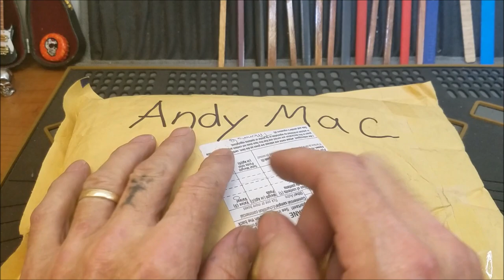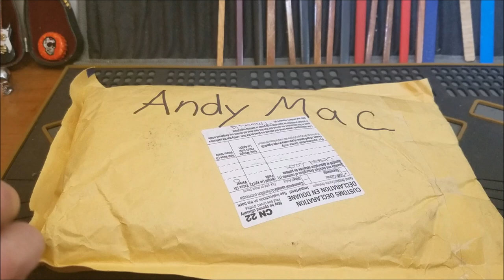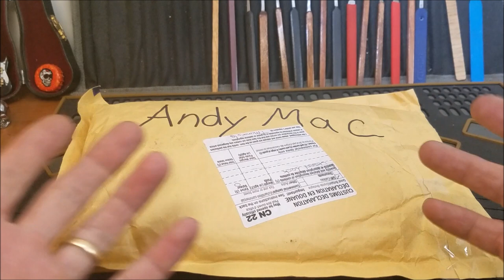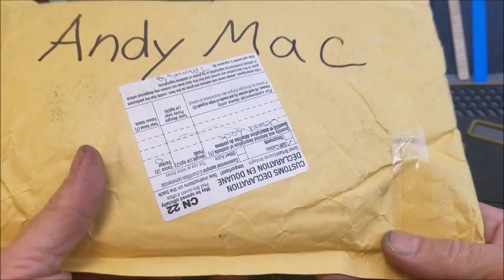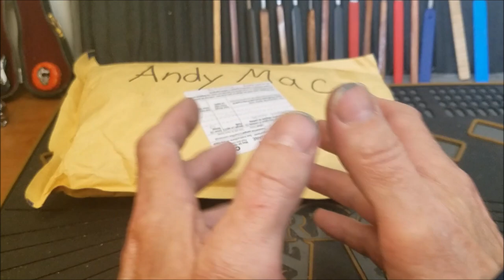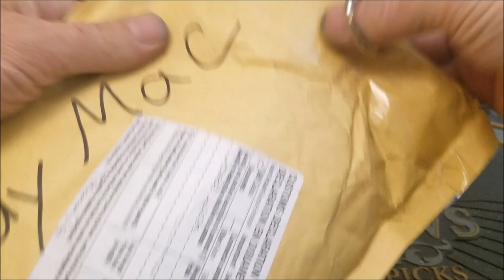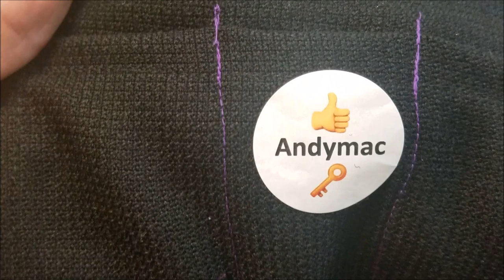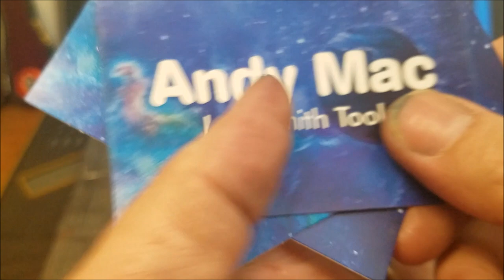(542) Custom Lever Lock Tools from "Andy Mac" Breast Cancer Awareness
These are some hand made custom lever lock tools sent to me from Andy Mac. Thank you brother for everything you do for this awesome community. I'll Pin a link to one of his videos in the comments below.

peabody.bob@yahoo,com

Be Safe and Stay Legal.